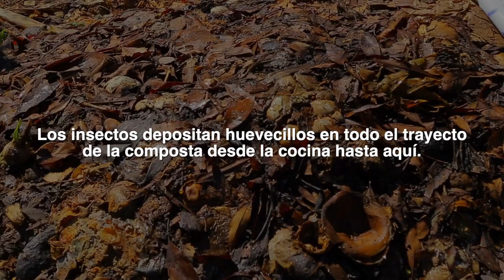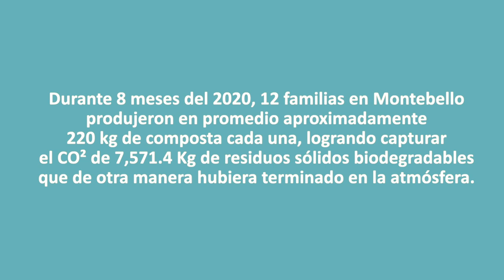Y si... los desperdicios no son basura?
¿Entonces qué son? Visitamos los composteros de Comunidad Composta, emprendimiento encargado de recolectar residuos orgánicos de viviendas para convertirlos en tierra fértil y nos llevamos a vecinas y vecinos del asentamiento popular Montebello (Juárez, Nuevo León) quienes participaron como becarios/as de nuestro programa Tierra Urbana para la instalación y mantenimiento de composteros y microhuertos familiares.

Este es uno de los videos formativos que estamos co-creando con los diferentes actores de la Red de Agroecología Urbana. No te pierdas la serie completa  ⬇️

Red de Agroecología Urbana / Somos un grupo diverso de personas, organizaciones civiles, colectivos, instituciones educativas, e instituciones públicas, que desde un enfoque agroecológico, articula, visibiliza y fortalece esfuerzos de agroecología urbana en el Área Metropolitana de Monterrey.